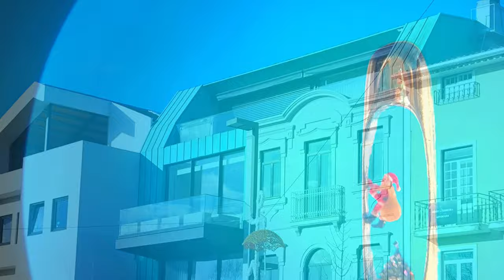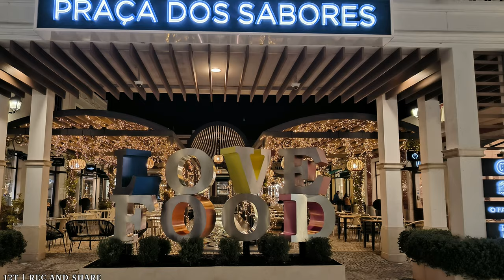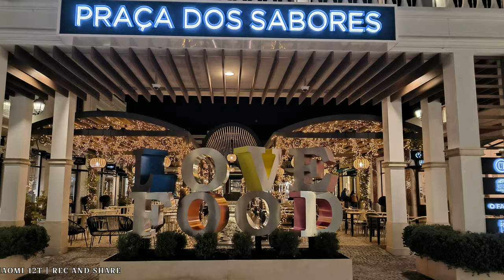Feliz NATAL/Navidad MERRY CHRISTMAS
Efeitos de Natal de vários pontos de Portugal, como a cidade do Porto, Águeda, Amarante, Setubal, e Freeport